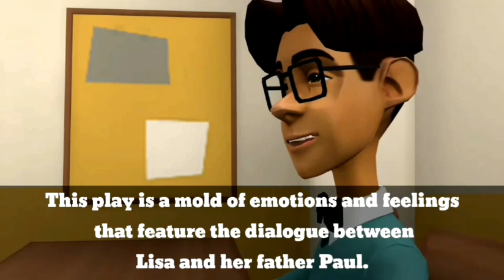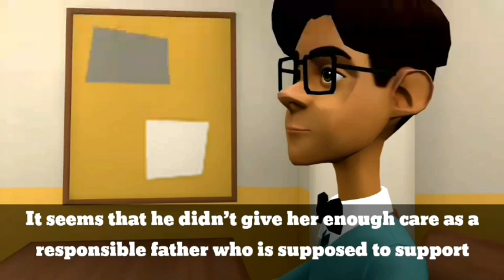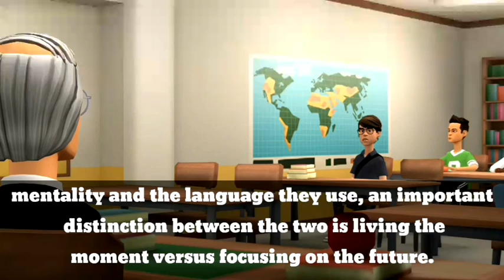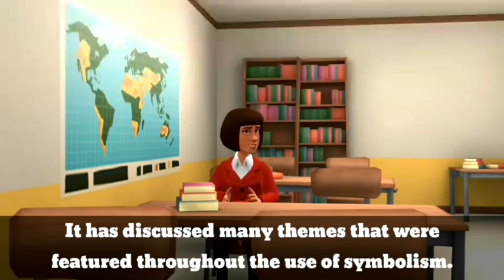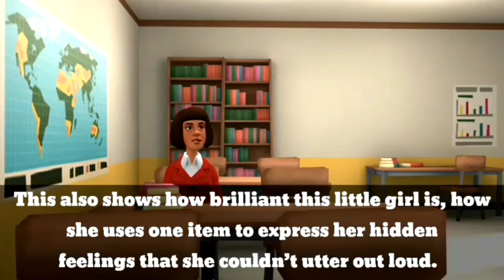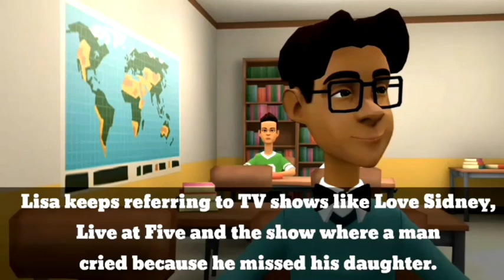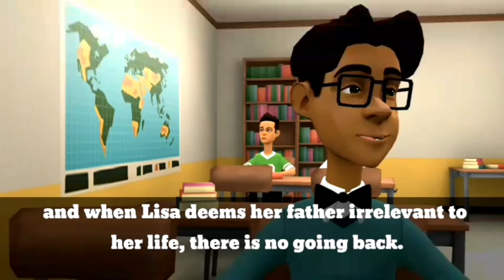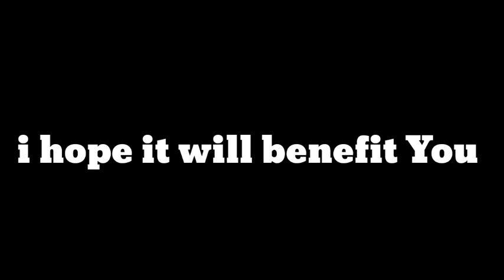Wendy Wassterstein's play Review_Prof. Kharoua_ S4